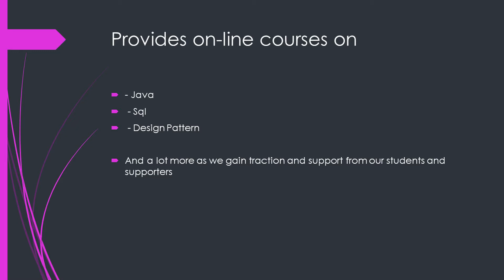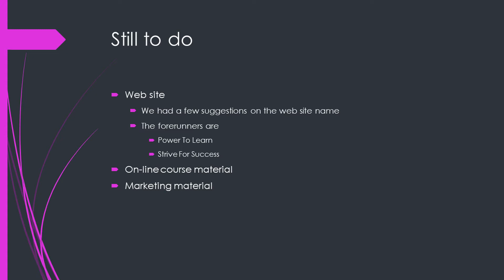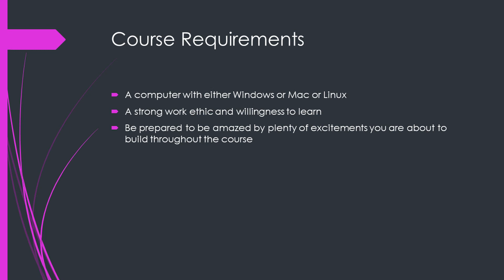Strive For Success Pre-Launch Event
Strive For Success
Pre-Launch Event

I made this video clip and used Artificial Intelligence to generate the voice